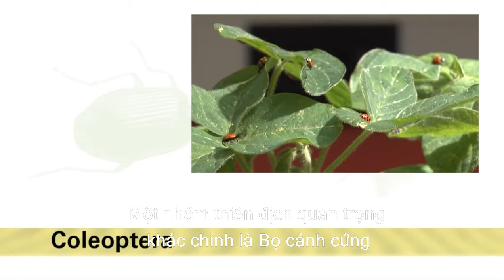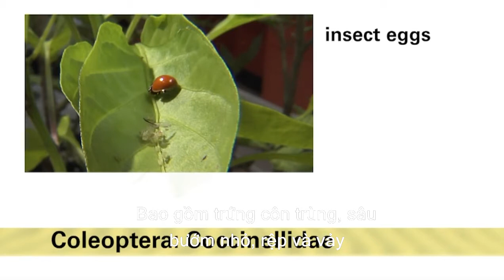Cách Phân Biệt Bọ Cánh Cam và Bọ Ngựa - FUNOFARM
FUNOFARM - Kênh chia sẻ kỹ thuật nông nghiệp

Video trên giúp mọi người phân biệt được 2 loài thiên địch phổ biến và cực kỳ quan trọng với cây trồng, Bọ ngựa và Bọ cánh cam.